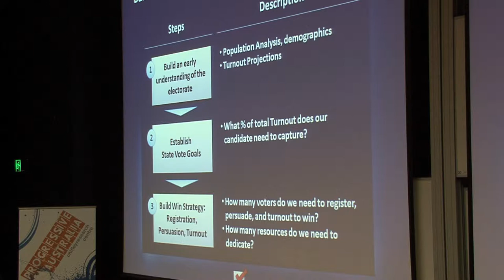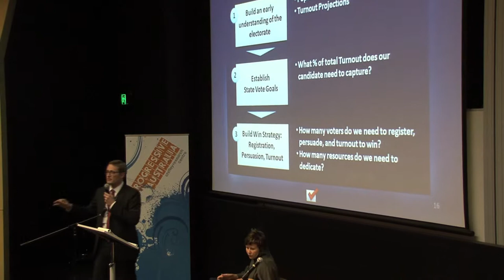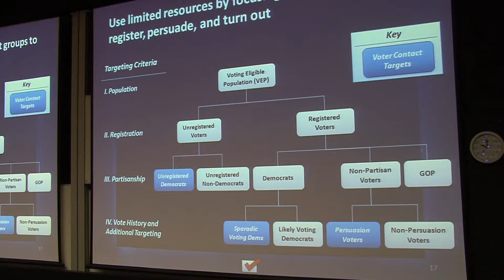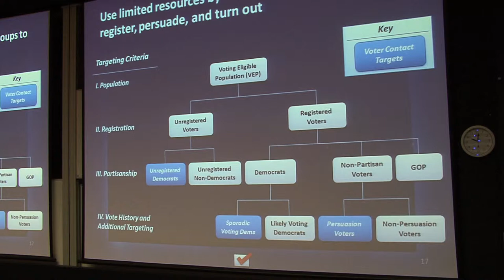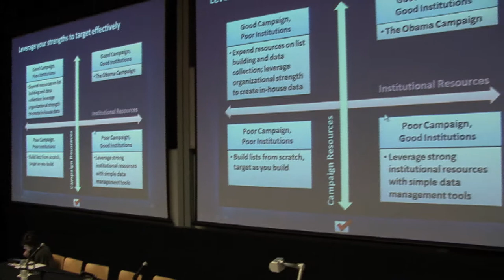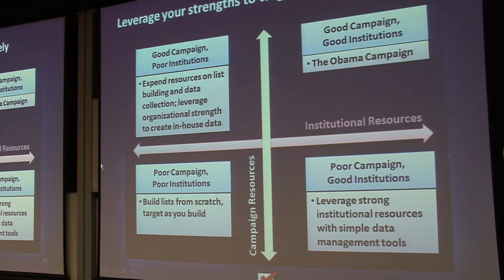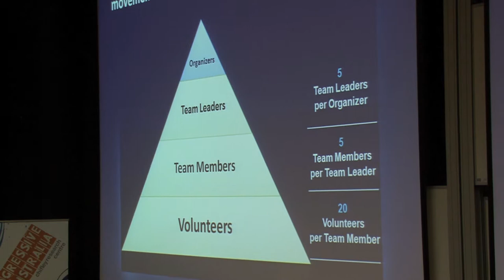Mitch Stewart's Keynote Address to the Progressive Australia Conference, Part 3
In this keynote address Mitch Stewart talks about the methods and tactics that were used to elect Barack Obama and the lessons that can be used in your own campaigns.